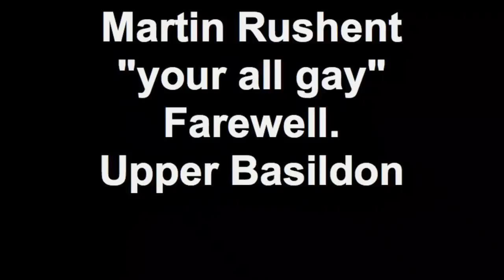Martin Rushent "your all gay" Farewell. Upper Basildon